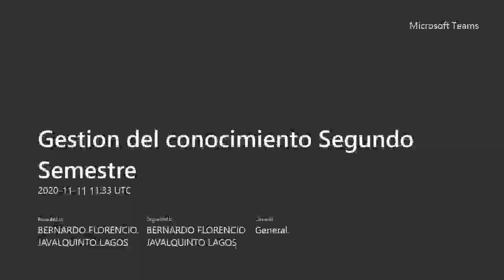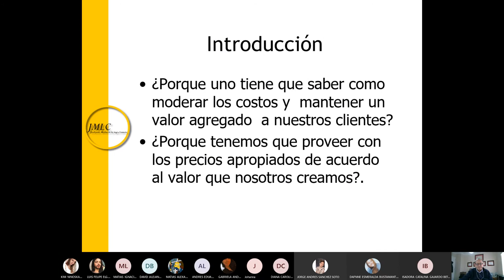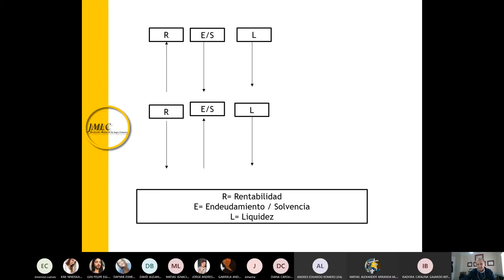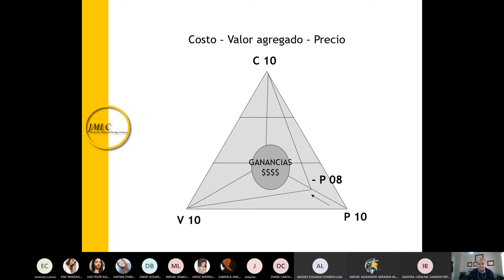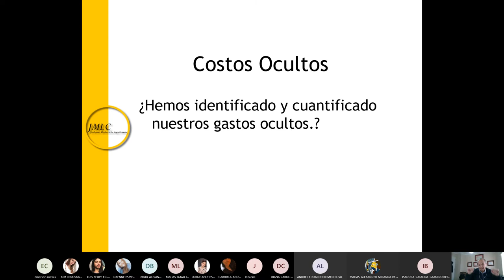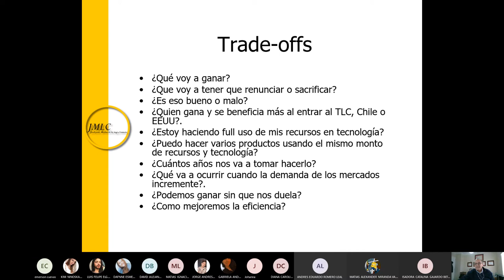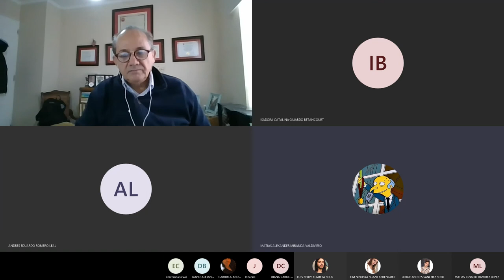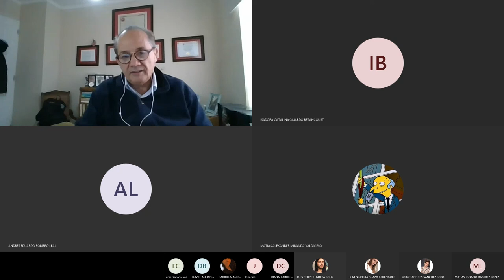clase 111120 Gestion del conocimiento Segundo Semestre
GESTION DEL CONOCIMIENTO BERNARDO JAVALQUINTO